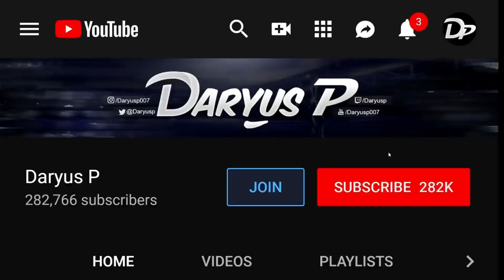"SHAGGY IS BROKEN" Multiversus Montage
MultiVersus Shaggy Gameplay

Exclusives videos here - Facebook.com/daryusp